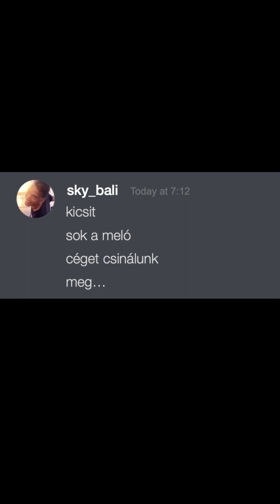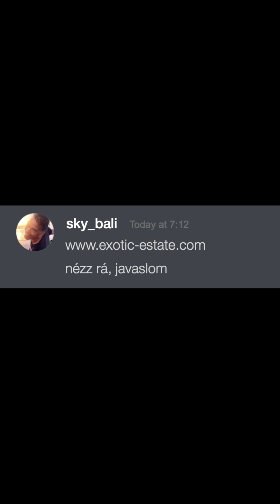Kuku kaki kakakku sakit? – Kalandjaim az indonéz nyelvvel 2. rész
A felhőtlen örömérzés (hogy milyen egyszerű is az indonéz nyelv) mostanra teljesen tovatűnt. De legalább továbbra is vicces!